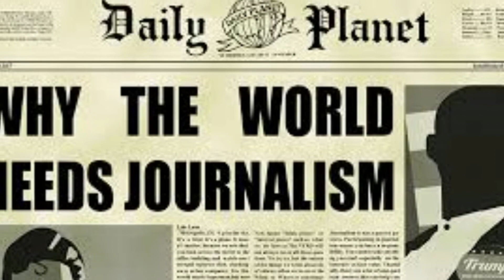Comics that SLAP!| Lois Lane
Watch as Roliver Queen breaks down why Lois Lane is the most important/astounding DC Comic Book Titles and why you should be reading it!

Tools for New Comic Book fans!

DC Rebirth Guide (Starts at 25) Cred to Kurtisimus on Reddit

Roliver Queen/Roliver Queen Reviews:

Here to spread the good news about Comic Books! Look forward to Weekly Comic Book Reviews, Comic Book Movie and TV reviews, alongside original content!